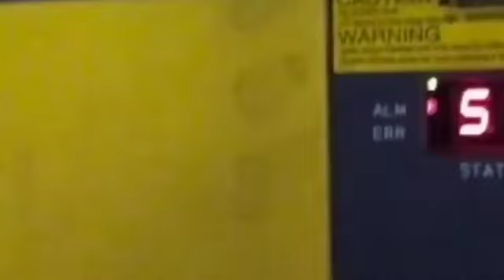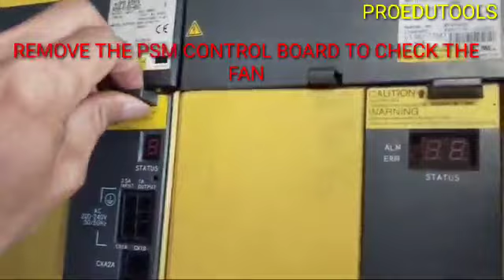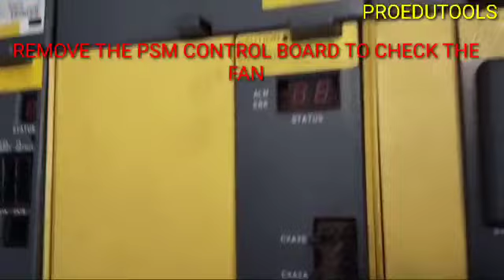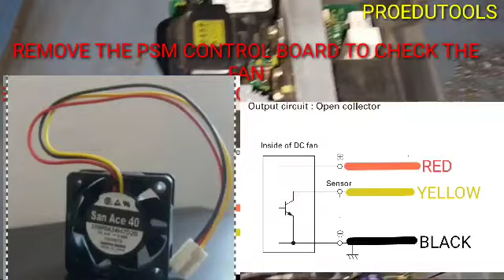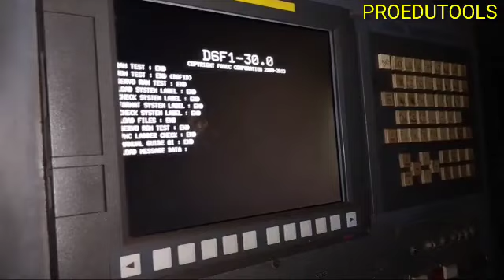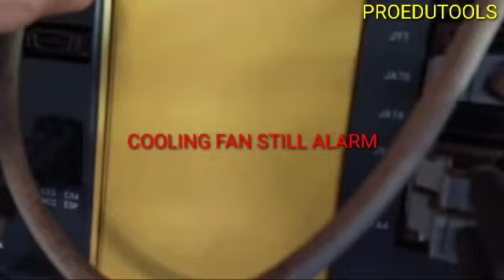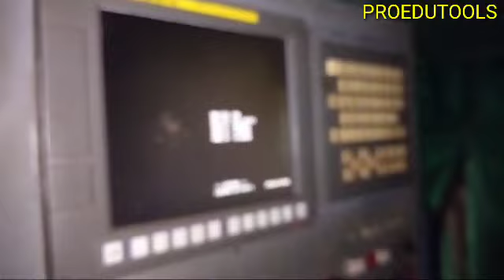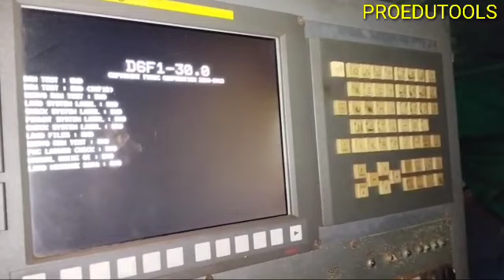Belajar CNC - FANUC COOLING FAN ALARM FAILURE : HOW TO REPAIR FOR TEMPORARY WITH JUMPER WIRE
FANUC COOLING FAN ALARM FAILURE : HOW TO REPAIR FOR TEMPORARY WITH JUMPER WIRE